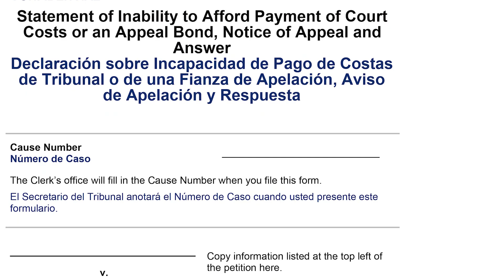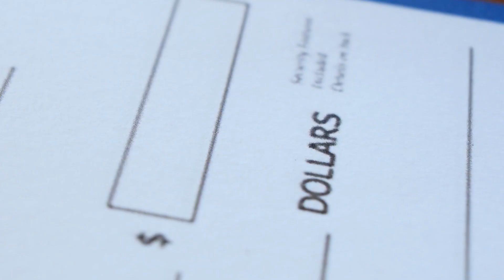The Eviction Process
Texas RioGrande Legal Aid Attorney Alex Gilbert guides you through the typical eviction process. Alex covers the various questions renters may have while undergoing this process.

Justice Begins Here.